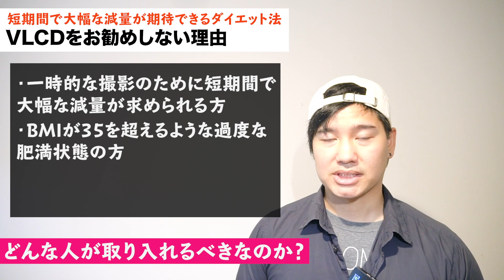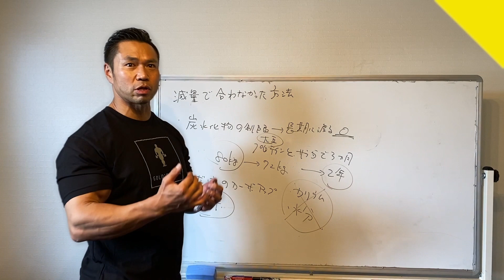短期間で劇的に体脂肪を落とせるダイエット方法!?【VLCD】って実際どうなの!?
VLCD における Resistance Training と Aerobics Exercise が身体組成に与える影響

BIR0218

【使用楽曲】
エンディング